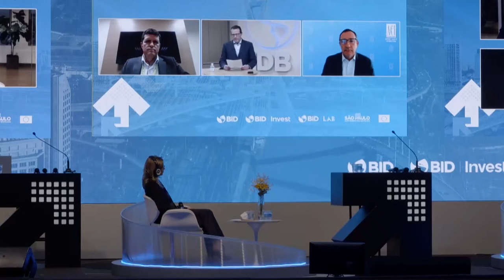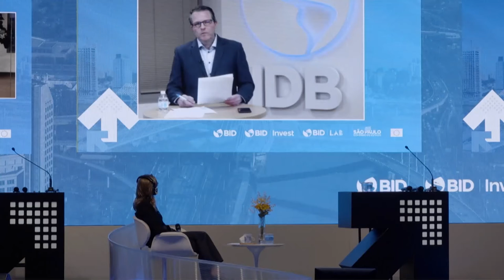Después de las turbulencias: lecciones aprendidas y rutas nuevas para el sector aeroportuario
PPP Américas 2021 | RUTA 2 | PANEL 11: Después de las turbulencias: lecciones aprendidas y rutas nuevas para el sector aeroportuario
Luego de la mengua de casi un 95% en la demanda de algunos aeropuertos, el sector se prepara para despegar nuevamente. En este ámbito los agentes públicos y privados discuten as lecciones aprendidas en negociaciones para volver al equilibrio durante la crisis y las alternativas para nuevas concesiones del sector de aeropuertos.

Moderador:
Reinaldo Fioravanti, Especialista Lider en Infraestructuras, BID.
Santiago Yus, Director General de AENA en Brasil
Izabel Dompieri, Asesora de la Subsecretaría de Asociaciones del Estado de São Paulo
Rafael Echevarne, Director General, Consejo Internacional de Aeropuertos - LAC

PPP Américas 2021 tuvo lugar los días 9 y 10 de diciembre en São Paulo.